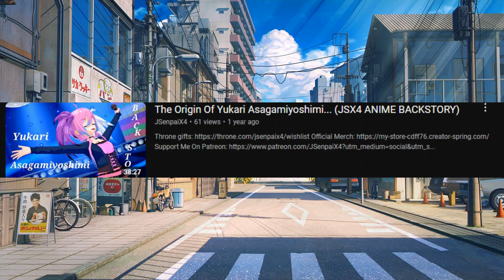The Broken Mentality Of The JSX4 Harem...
X

Blue Sky